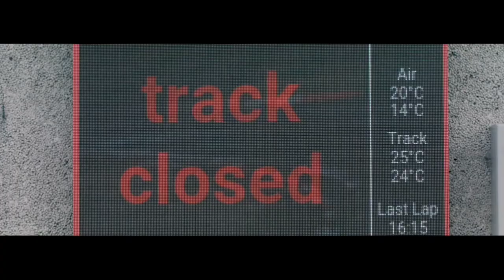Dnj kenyan trap - WHATS THE NAME (OFFICIAL VIDEO)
Audio : WHATS THE NAME

VIDEO BY: Cinematic video library

                                      CHORUS
Thing so big
But i do with ease
Ama do it so quick
Ama do it like one time
Keep it me
With a flow so clean
Ama keep it so neat
Ama keep it like so fyne
In the streets
Ndio place i be
If you wanna come see
Ama be like a tour guide
Real is we
Trust what u see
We know what u need
Say our name one time

Azy Avy Azy (yoh whats our name)
Azy Avy Azy (whats our name)
Azy Avy

Latest kenyan hiphop
Kenyan drill beats
Latest kenyan drill beats
Odinare challenge